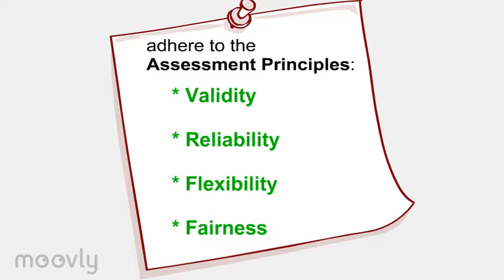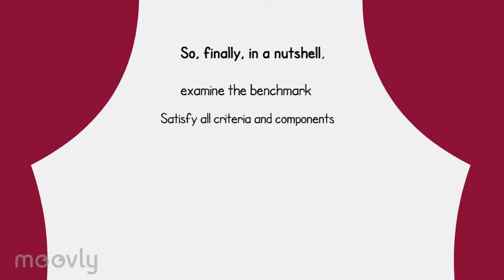Assessing - Rules and Principles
Competency-based assessment, review of Evidence Rules and Assessment Principles